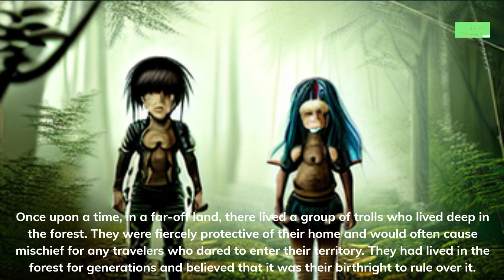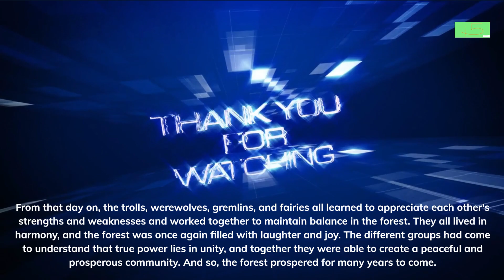ss16 six degrees of seperation CHINESE ENGLISH SUBTITLES CREATED WITH A I